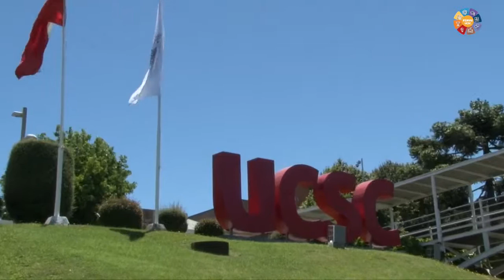Pinvu 2018 San Andres testimonios